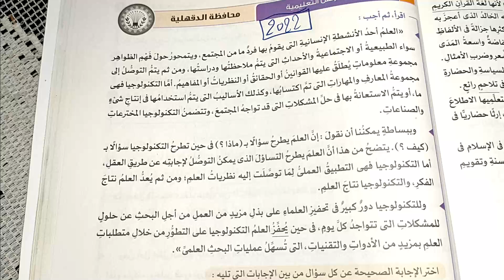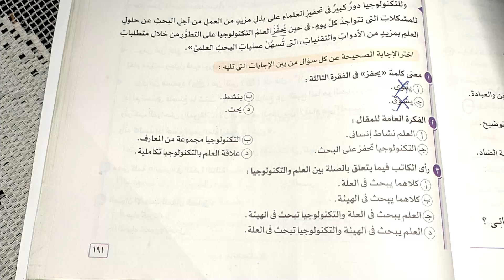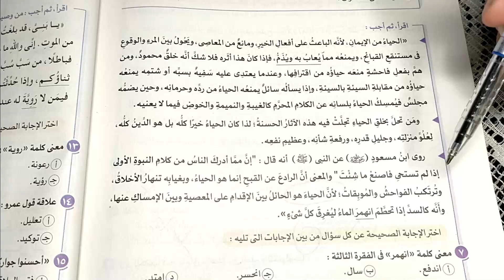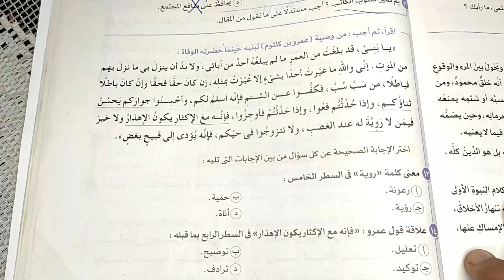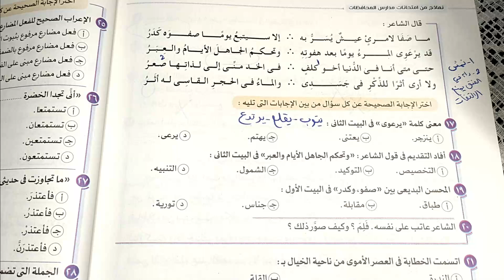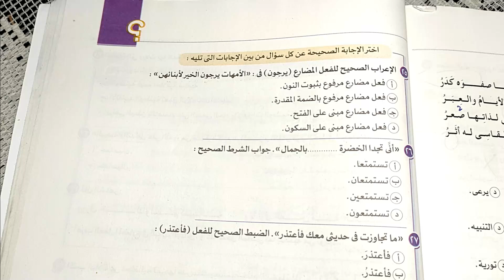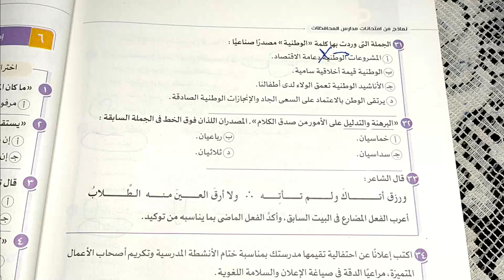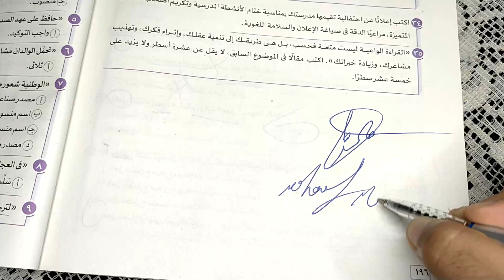حل المحافظات من كتاب الامتحان - الصف الثاني الثانوي - محافظة الدقهلية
حل تدريبات النماذج الشاملة والامتحانات الشاملة من كتاب الامتحان للصف الثاني الثانوي لغة عربية ... حل المحافظات والامتحانات الشاملة من كتاب الامتحان